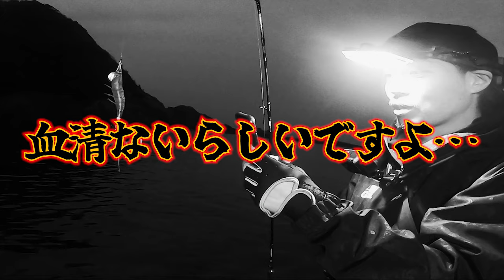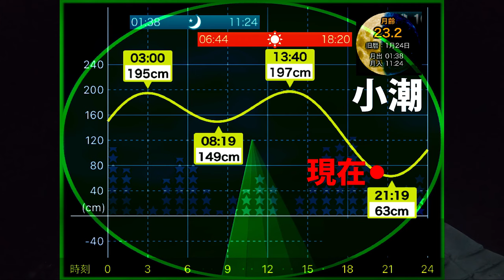【エギング】釣れるエギ決定戦！パタパタとLCスローはどちらが釣れるのか？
今回の動画は釣れるエギの代名詞ヨーズリのロングキャストスローと、多くのエギンガーが愛用しているパタパタを使ったエギング釣行です！どちらのエギがアオリイカに効果的なのか？